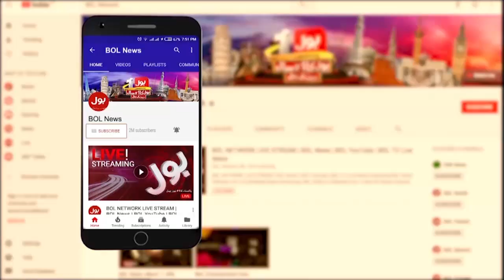Bilawal Bhutto Statement on Judiciary | PDM Big Game | Usama Ghazi Analysis | Breaking News